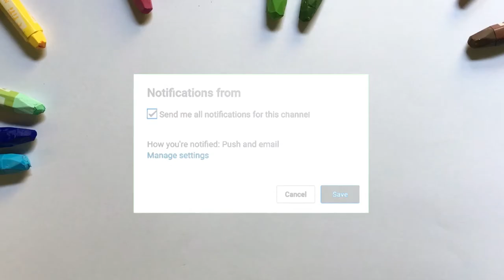Menggambar & Mewarnai Anak TK - Penjual / Pedagang Es Krim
Hey kali ini kita belajar Menggambar & Mewarnai Penjual atau pedagang es krim dengan crayon Titi bersama anak-anak TK A & TK B. Ayo ajak anak-anak yang lain untuk bergabung untuk belajar menggambar & mewarnai.